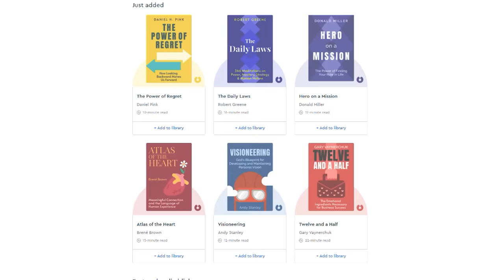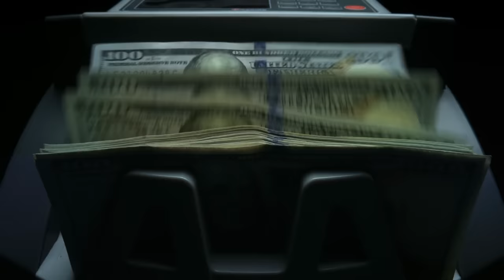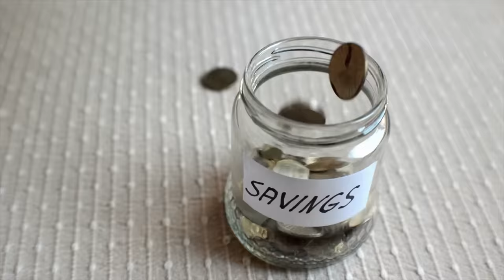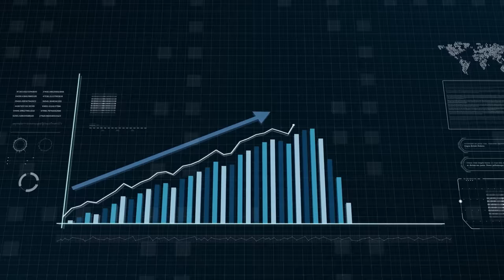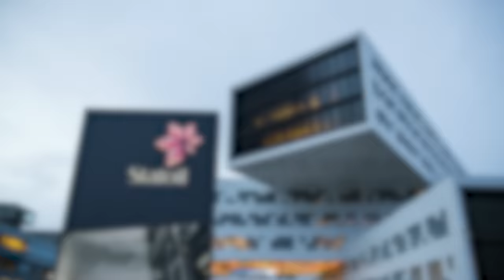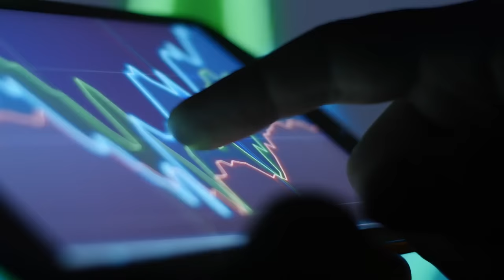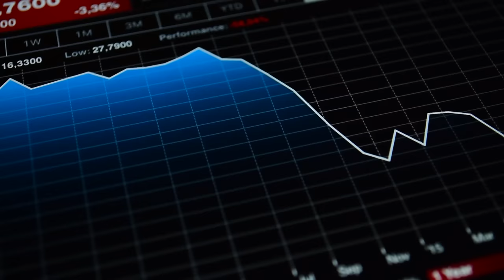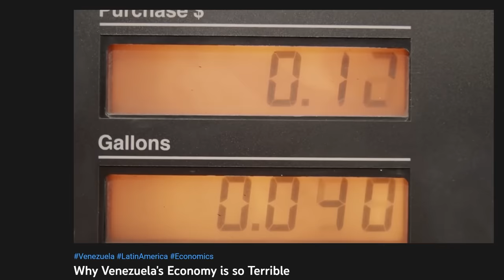How Norway Got So Insanely Rich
Norway is one of the Richest Nations on Earth, but its not exactly obvious why. Its large quantities of oil may be your first conclusion, but most oil rich small nations suffer from severe economic and social issues. How did Norway avoid the oil curse to become the economic powerhouse it is today and does Norway possess the perfect economy?

00:00 - Norway's Humble Beginnings
01:01 - Second Richest Nation on Earth
02:38 - The Dutch Disease/Oil Curse
04:55 - Catching up to its Neighbors
08:25 - Let there be Oil
09:53 - Why Norway Turned out Differently
12:11 - Norway's Sovereign Wealth Fund
14:03 - The Perfect Economy?

--Sources used
- Trillion Dollar Baby: How Norway Beat the Oil Giants and Won a Lasting Fortune By Paul Cleary
- The Norwegian Economy 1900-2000: From Rags to Riches A brief history of economic policymaking in Norway
- The Economic History of Norway Ola Honningdal Grytten, Norwegian School of Economics and Business Administration
-The Wealth of a Nation: Road to Prosperity BY Ola Honningdal Grytten